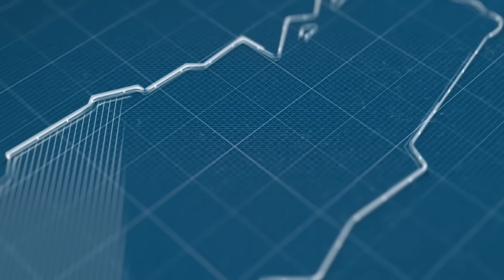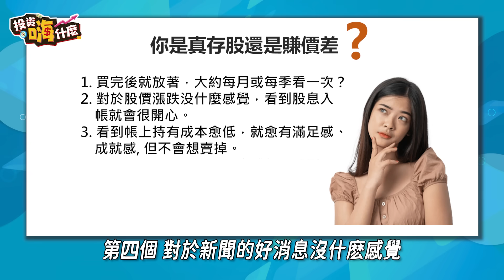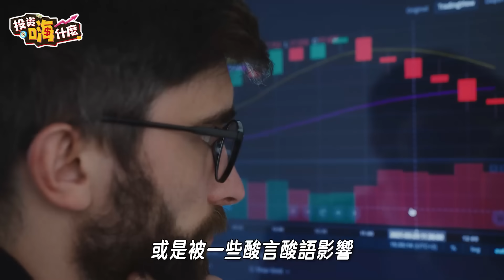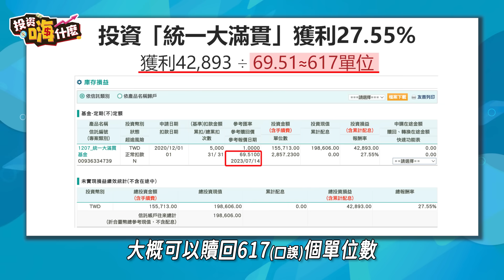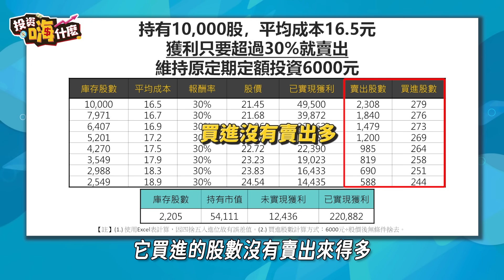【雪倫嗨賴 #19】-投資實測- 00878 高股息ETF定期定額最佳獲利法！讓你拿到現金＋不怕股價漲跌↑↓想賣股可以用這招判斷！《投資嗨什麼》ft.財經雪倫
好不容易萬中選一，選中要存的ETF 像是 高股息ETF #00878 #0056 結果 存股 變飆股，報酬率達30%以上，賺超過一個月的薪水，想賣又捨不得賣，怎麼辦！ 財經雪倫 分享二全其美的好方法！讓你拿到錢又不用擔心日後股價漲太多會嘔，跌太多怕進場的矛盾心情。
1:08     測驗你是真存股還是賺價差！
2:18     先賣00878原因
3:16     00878前十大成分股
3:40     買00878的理由
4:20     抱不住賺錢股的朋友，如果想要賣股，可以用這招判斷是否賣出
5:20     二全其美的賣股好方法！
6:47 雪倫投資實戰
8:24     積極朋友用這二個方式可以放大獲利效果
8:48     停利不停扣的二種賣法
11:04   停利不停扣哪種賣法較好！
12:05   定期定額最佳獲利贖回法

📺每週二晚上八 (發)點首播
(免責聲明)本片內所有音效/配樂/動畫均屬該音效/配樂/動畫作者所有，如有侵權請告知删除。謝謝。